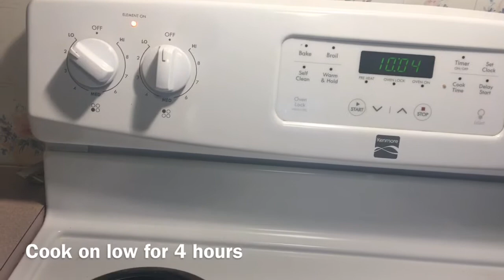Quick & Easy “Taco Soup Recipe "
What’s good Pretty Gang another cooking video hope you enjoy

Stay in Contact with your Girl